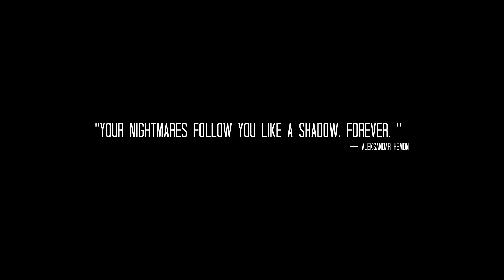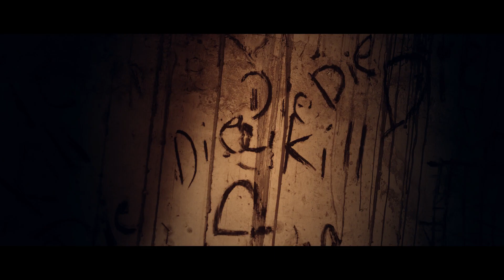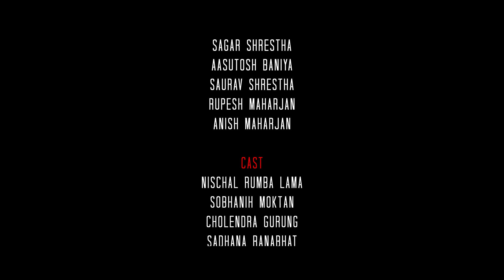|| दुःस्वप्न || Duh Svapna - The Nightmare || Short Horror Movie ||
|| दुःस्वप्न || Duh Svapna - The Nightmare ||

Cast: Nischal Rumba Lama, Sobhanih Moktan, Cholendra Gurung, Sadhana Ranabhat, Sarozman Nakarmi
Director: Susan Magar
Executive Producer: Mero Works
Producer: Timeless Films
Co-Producers: Timeless Films, Zaya Studio
Production Manager: Bishwas Pun
Written by: Timeless Films, Aayush Shrestha, Zaya studio
Cinematography: Faith Films
Editor: Timeless Films, Faith Films
Lights: Indra
Music and Background Score: Omniphonics Digital Studio
Colorist: Susan Magar
Production Design: Mero Works
Art Director: Aayush Shrestha
Make Up: Zaya Studio
Costume Designer: Zaya studio, Aayush Shrestha, Sadhana Ranabhat
Dubbbing Artists: Mayrun Rajbhandari,  Shreeyan Rajbhandari
VFX and Publicity Design: Rowsan Gurung
Marketing Manager: Kunyo.co
Behind The Scenes: Saswot Shrestha, Shishir Magar, Aakar Shrestha
Special Thanks: Sunii Magar, Sagar Shrestha, Asutosh Baniya, Saurav Shrestha, Rupesh Maharjan, Anish Maharjan